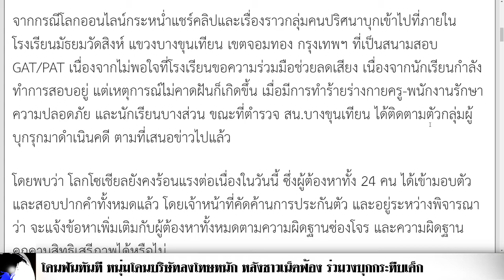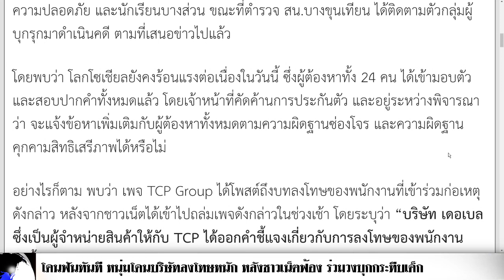โดนทันที หนุ่มโดนบริษัทลงโทษหนัก หลังชาวเน็ตฟ้อง ร่วมวงบุกกระทืบเด็ก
โดนฟันทันที หนุ่มโดนบริษัทลงโทษหนัก หลังชาวเน็ตฟ้อง ร่วมวงบุกกระทืบเด็ก
จากกรณีโลกออนไลน์กระหน่ำแชร์คลิปและเรื่องราวกลุ่มคนปริศนาบุกเข้าไปที่ภายในโรงเรียนมัธยมวัดสิงห์ แขวงบางขุนเทียน เขตจอมทอง กรุงเทพฯ ที่เป็นสนามสอบ GAT/PAT เนื่องจากไม่พอใจที่โรงเรียนขอความร่วมมือช่วยลดเสียง เนื่องจากนักเรียนกำลังทำการสอบอยู่ แต่เหตุการณ์ไม่คาดฝันก็เกิดขึ้น เมื่อมีการทำร้ายร่างกายครู-พนักงานรักษาความปลอดภัย และนักเรียนบางส่วน ขณะที่ตำรวจ สน.บางขุนเทียน ได้ติดตามตัวกลุ่มผู้บุกรุกมาดำเนินคดี ตามที่เสนอข่าวไปแล้ว

โดยพบว่า โลกโซเชียลยังคงร้อนแรงต่อเนื่องในวันนี้ ซึ่งผู้ต้องหาทั้ง 24 คน ได้เข้ามอบตัว และสอบปากคำทั้งหมดแล้ว โดยเจ้าหน้าที่คัดค้านการประกันตัว และอยู่ระหว่างพิจารณา ว่า จะแจ้งข้อหาเพิ่มเติมกับผู้ต้องหาทั้งหมดตามความผิดฐานซ่องโจร และความผิดฐานคุกคามสิทธิเสรีภาพได้หรือไม่

อย่างไรก็ตาม พบว่า เพจ TCP Group ได้โพสต์ถึงบทลงโทษของพนักงานที่เข้าร่วมก่อเหตุดังกล่าว หลังจากชาวเน็ตได้เข้าไปถล่มเพจดังกล่าวในช่วงเช้า โดยระบุว่า “บริษัท เดอเบล ซึ่งเป็นผู้จำหน่ายสินค้าให้กับ TCP ได้ออกคำชี้แจงเกี่ยวกับการลงโทษของพนักงาน ดังนี้”